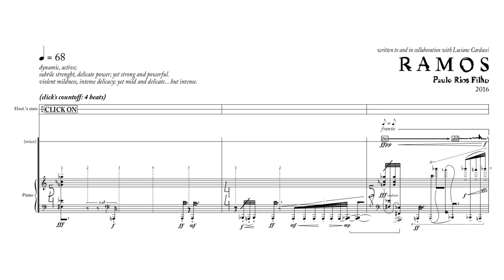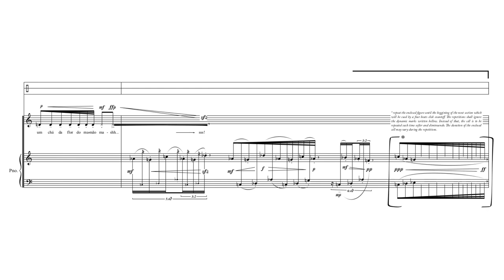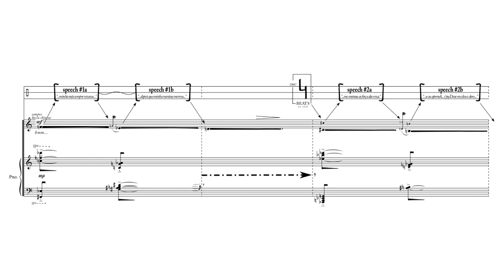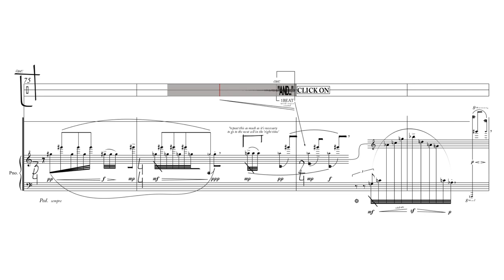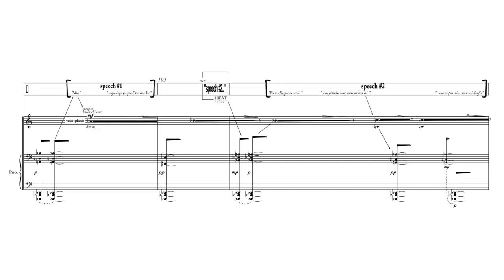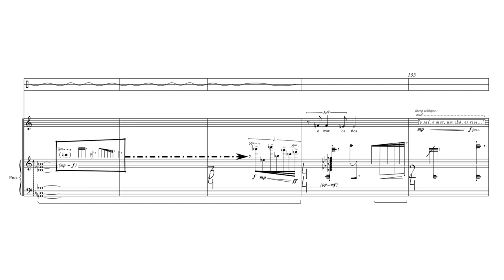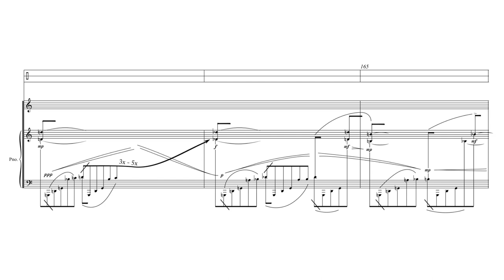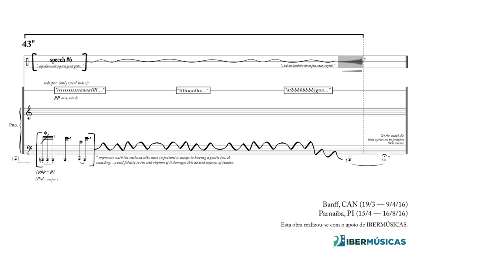Paulo Rios Filho - Ramos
Ramos, de Paulo Rios Filho (2016)

Luciane Cardassi - Piano e voz